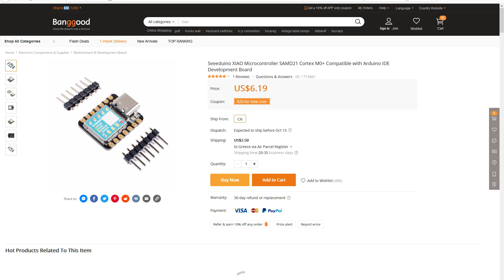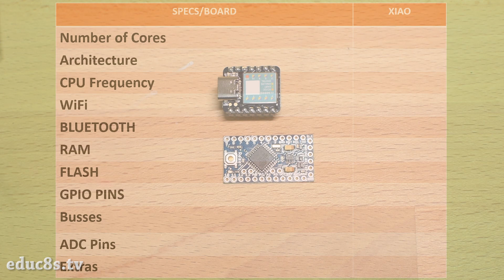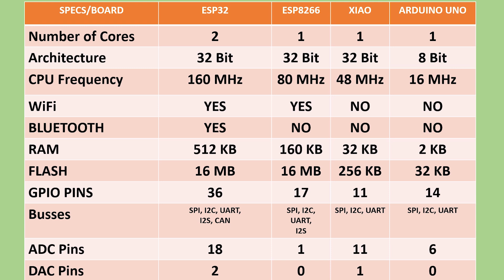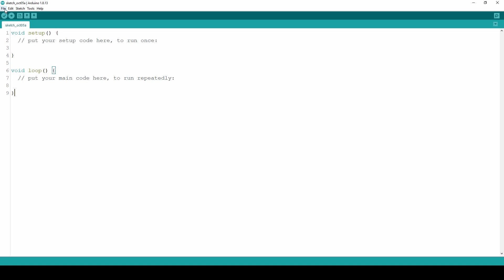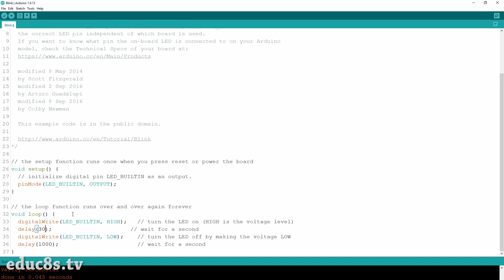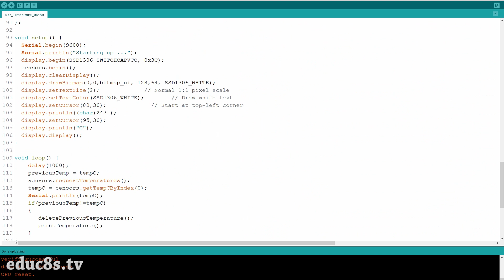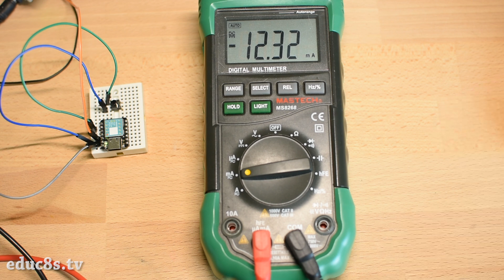Seeeduino XIAO (SAMD21) Tiny Arduino Board, Getting Started Tutorial & Arduino IDE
In this video, we are going to be using the Arduino Xiao board and build a thermometer with it! We are going to use an OLED display and a DS18B20 Sensor.